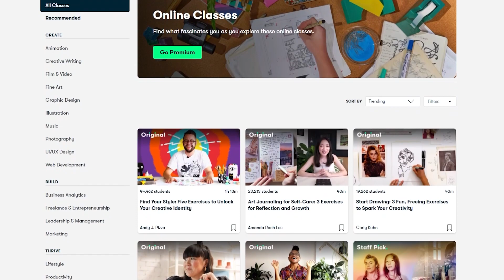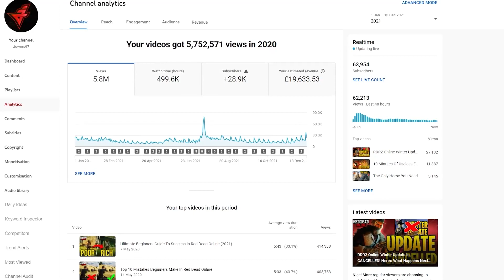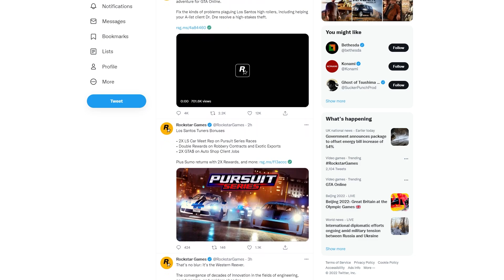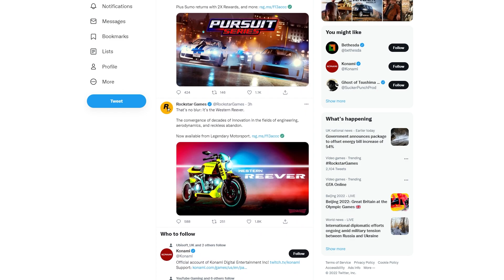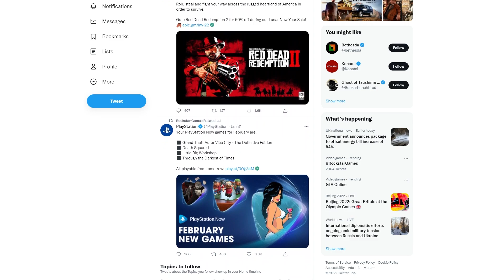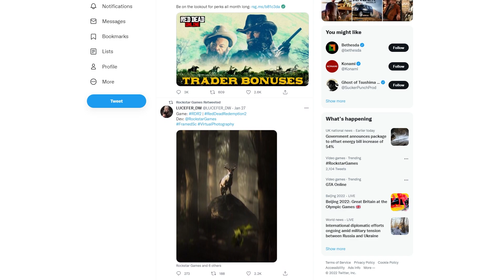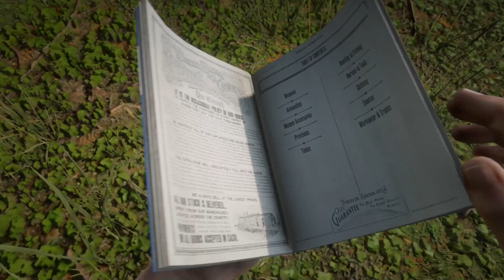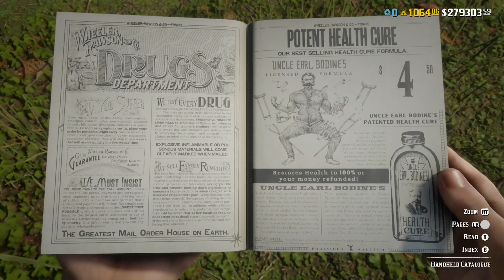ACTIONS Rockstar Games MUST Take To Save Red Dead Online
Red Dead Online is fast approaching 1 year since the last RDO update and fans are not pleased. That's why in today's video, I will be sharing actions Rockstar Games could take to save RDR2 Online.

Despite everything, I still player Red Dead Redemption 2 Online on a daily basis. I've always enjoyed the game on a basic gameplay mechanic level. I never needed to have heists, properties or anything else to keep me entertained because I've always found a way to keep things fresh. With that said, there's a huge part of the RDO community who want and need more. That's why we're looking at ways Rockstar could save Red Dead Online. Of course one of the easiest ways on how to save Red Dead Online is by delivering a major RDR2 Online update that would include heists. This will instantly bring back an audience for this game but there's other actions Rockstar game take such as sharing a road map, talking to the community or being honest with the current situation. There's a lot of fans begging for answers and all Rockstar needs to do is share.

We cover the latest RDR2 tips and tricks whilst also providing news on RDR2 updates.